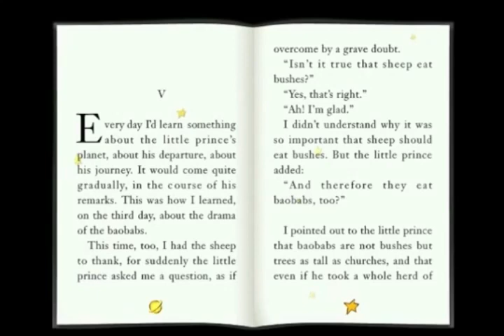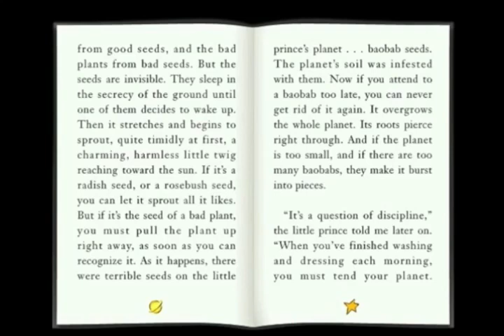Dream Therapy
Brief contemplation on the world being a dream therapy, in which our choices play a key part.